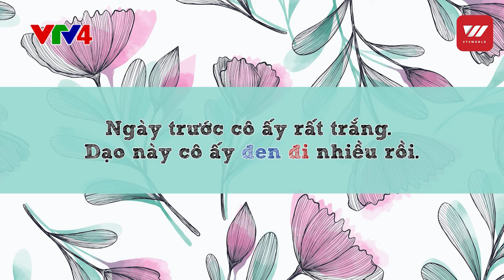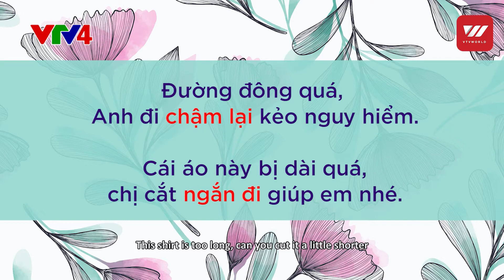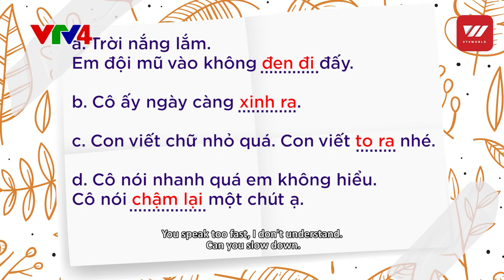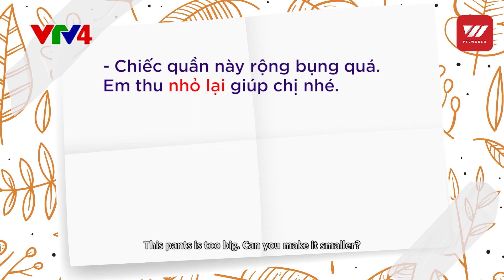Learning Vietnamese - The use of "Ra", "Đi", "Lên", and "Lại" - Part 3 | VTV World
In this episode of learning Vietnamese, we will continue our journey to explore Hải Dương and learn about a very special and unique cake of this land. By the way, our Vietnamese lesson will be how to use the adverbs: Ra/đi/lên/lại. Be ready for a whole lot of surprises.